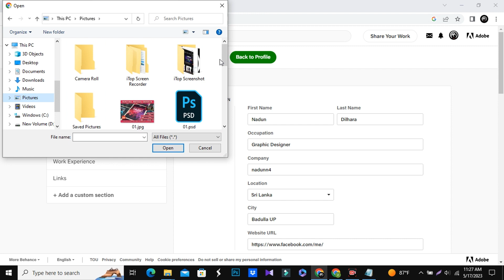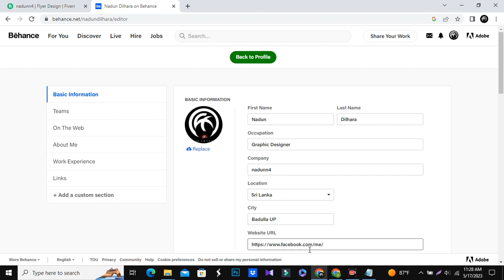How to Change Behance Profile Picture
Welcome to our YouTube tutorial on how to change your Behance profile picture! Your profile picture is a crucial element of your online presence, and in this video, we will walk you through the process step by step.

In this easy-to-follow tutorial, we will guide you through the necessary actions to update your Behance profile picture, helping you enhance your visual identity and make a lasting impression on potential clients, collaborators, and the Behance community.

Starting with the basics, we will explain how to access and navigate the Behance platform's settings. You'll learn where to locate the profile picture option and gain a clear understanding of the requirements and recommended image specifications.

We will then demonstrate various methods to upload your desired picture, whether it's choosing one from your computer, importing from other social media platforms, or utilizing the Adobe Creative Cloud integration.

To ensure your profile picture looks its best, we'll provide essential tips on image composition, resolution, and file formats. We'll cover techniques for cropping, resizing, and adjusting your image, ensuring it aligns perfectly with your artistic vision and professional goals.

Furthermore, we'll discuss the importance of consistency in your online branding and offer advice on selecting a profile picture that accurately represents your style, expertise, and creative personality.

By the end of this tutorial, you'll have a comprehensive understanding of the steps needed to change your Behance profile picture effortlessly. Whether you're an artist, designer, or creative professional, this guide will help you present yourself in the best possible light and engage with the Behance community more effectively.

Don't miss out on the opportunity to create a memorable first impression. Watch this tutorial now and elevate your Behance profile with a striking and distinctive profile picture.